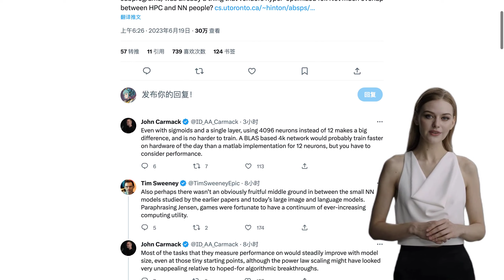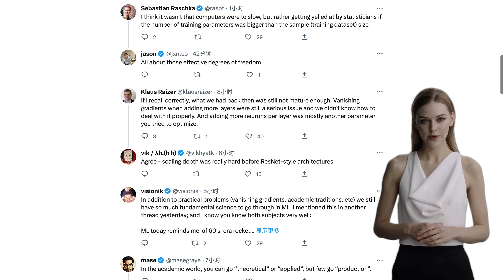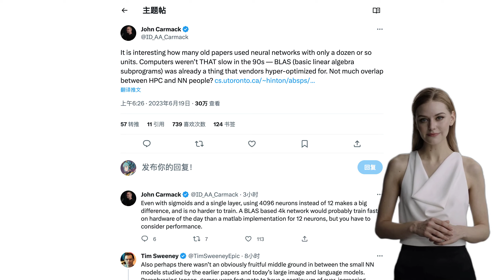The Rise and Fall of Neural Networks in the 1990s: Limited Power, Small Data, and Funding Woes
The HackerNews post and comments discuss the state of neural networks in the 1990s, with some commenters noting that while there was a lot of work and books available on neural networks, there was limited computer power and small data sets were a limiting factor. Others suggest that the lack of funding and the aftermath of the AI winter also played a role in limiting progress. Some commenters note that the recent surge in AI is being fueled by smarter approaches, more computation, and more data, and that the emergence of large language models (LLMs) is a key factor. There is also discussion of the challenges of overfitting and the limitations of early neural networks.